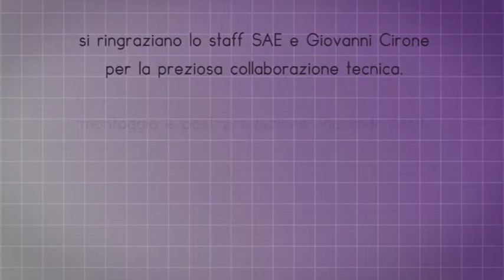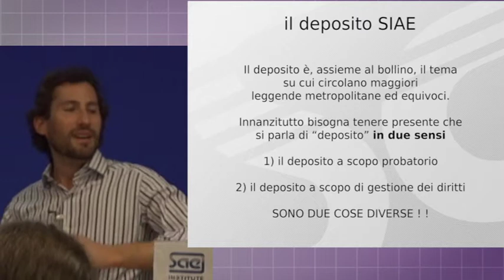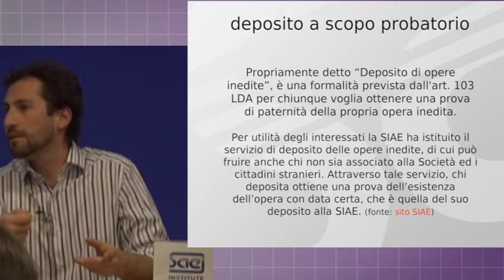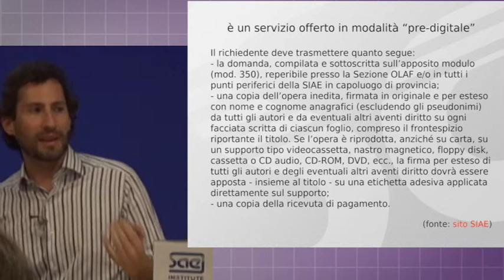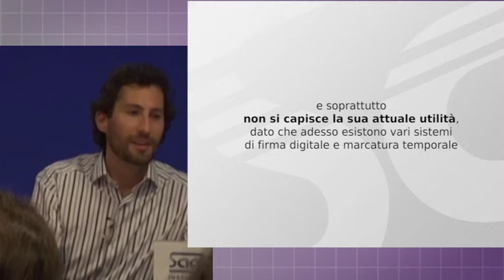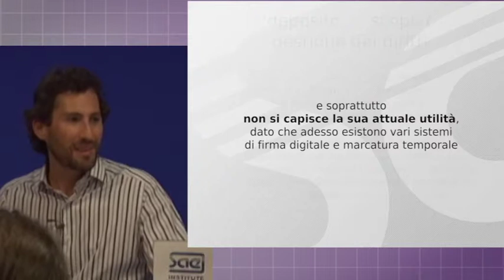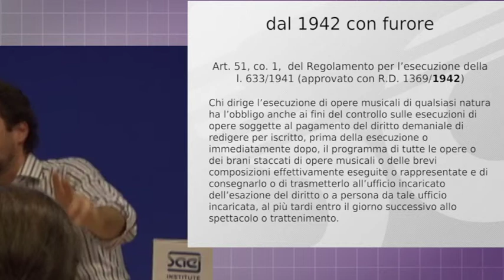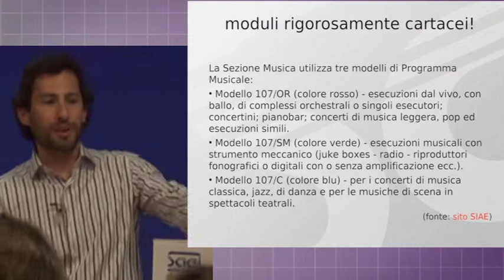Anacronismi del sistema SIAE - Aliprandi (aprile 2013) - 3/4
Anacronismi del sistema SIAE. Burocrazie pre-digitali fuori tempo massimo -- un seminario a cura di Simone Aliprandi per il progetto Copyright-Italia.it -- tenutosi presso SAE Institute Milano (11 aprile 2013) -- parte 3 di 4